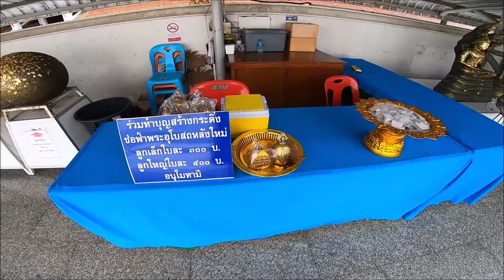พาเดินชมรอบวิหารหลวงพ่อโต วัดป่าเลไลยก์ จังหวัดสุพรรณบุรี